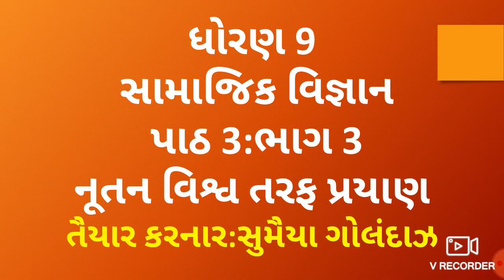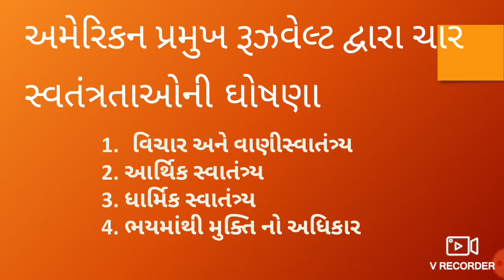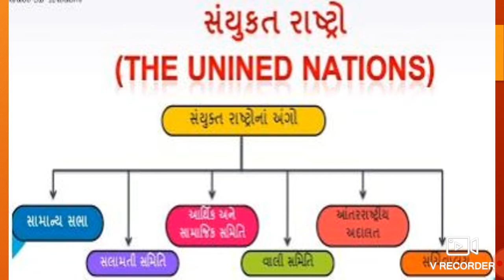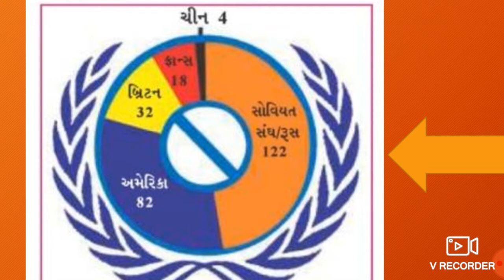ધોરણ 9 સામાજિક વિજ્ઞાન પાઠ 3 ભાગ 3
તૈયાર કરનાર:સુમૈયા ગોલંદાઝ